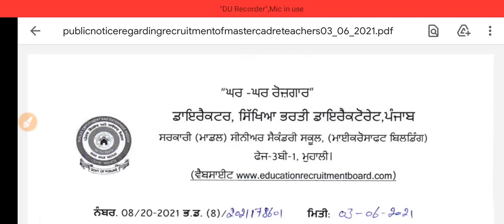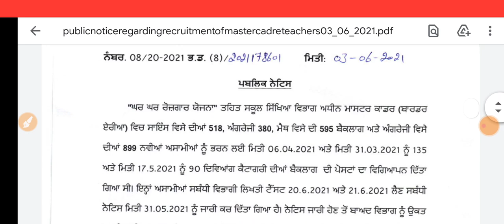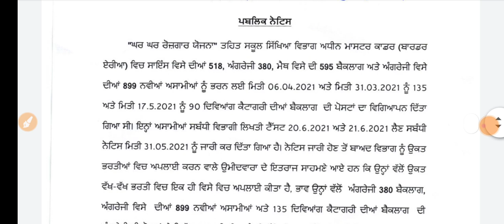NEW UPDATE || EDUCATION RECRUITMENT BOARD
mastercadreexams